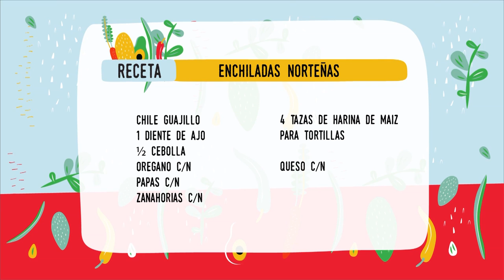La receta original de ENCHILADAS NORTEÑAS de Sonia Ortiz 🇲🇽 | El Gourmet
La increíble Sonia Ortiz de @cocinaalnatural  nos revela sus deliciosas enchiladas de Monterrey. Existen muchos tipos de enchiladas, pero éstas se robaron nuestro ❤️!

INGREDIENTES 👨‍🍳👇

Chile Guajillo
1 Diente de Ajo
1/2 Cebolla
Orégano c/n
Papas c/n
Zanahorias c/n
4 Tazas de harina de maíz para tortillas
Queso c/n